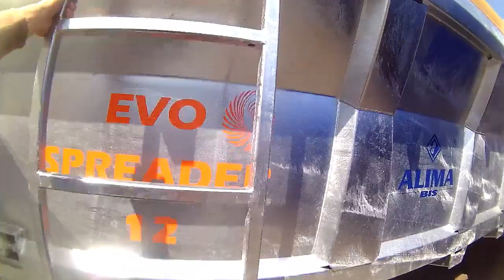Agromajówka 2015 w Zduńskiej Dąbrowie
☆ Czytaj Opis ☆

Dziś krótki filmik z Agromajówki w Zduńskiej Dąbrowie ! :)
Maszyn nie było za wiele ale i tak było sympatycznie gdyż zaprezentowano nam Paszowóz samojezdny :) ! Mam nadzieję że będziemy też tam za rok :)

☆ Zapraszam na naszego Facebooka !